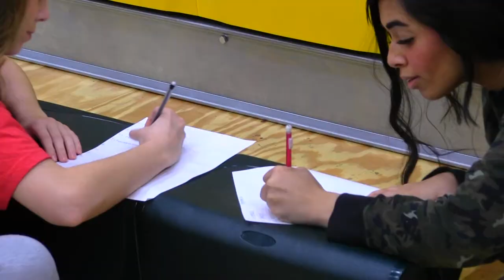The Aerobics Alternative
VanguardTV's Leah Williams gets in step with the LTHS Aerobics class that serves as an alternative to traditional physical education.